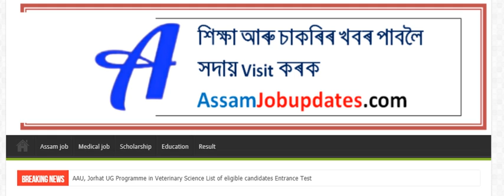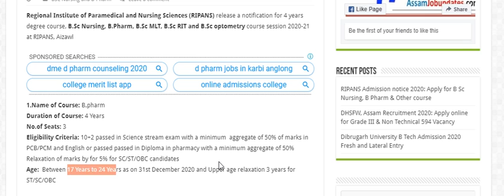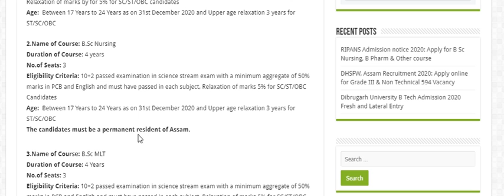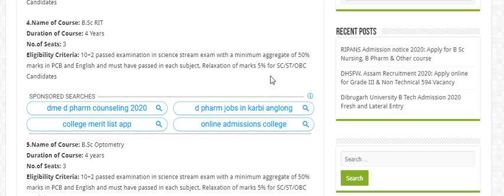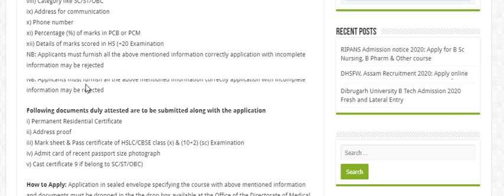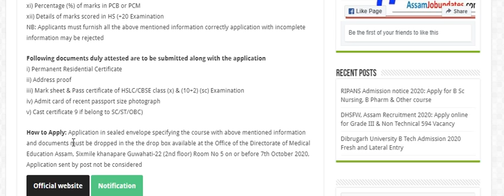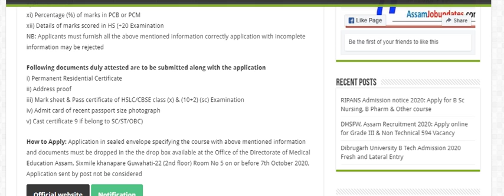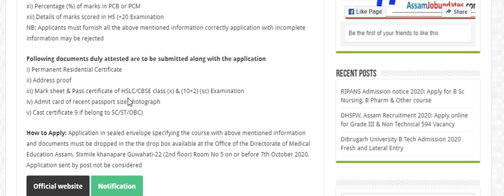RIPANS Admission form 2020 | Nursing B Pharm and other course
RIPANS Admission form 2020